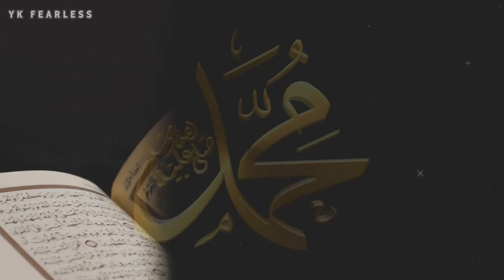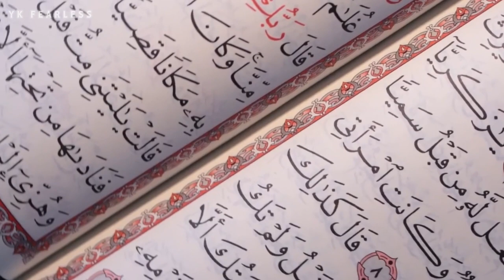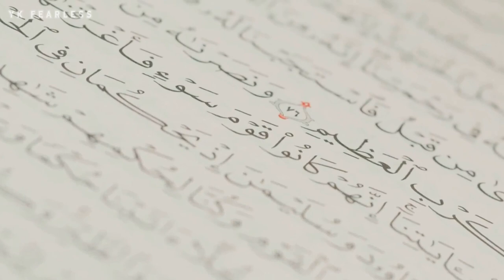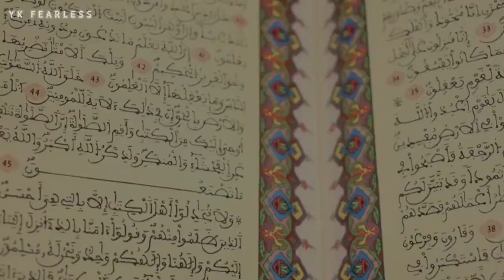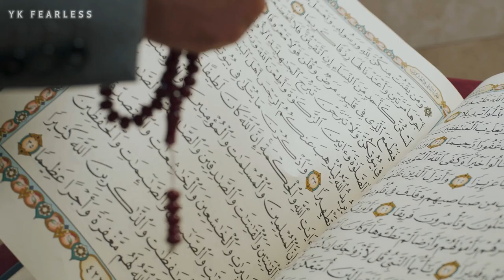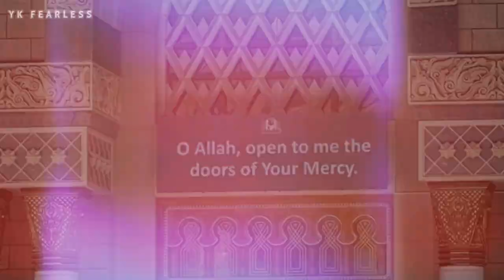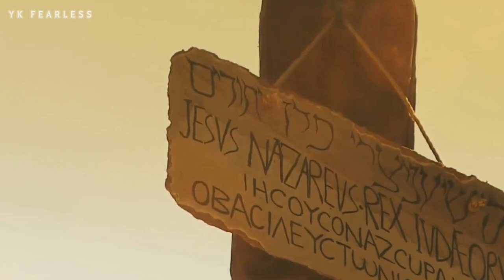The Importance Of The Day Of Arafah Yahya Knowledge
The Hidden Secrets of Arafat Day - Avoid These Arafah Day Mistakes - Unleashing the Power of Arafat Day - Arafah Day: Your Ultimate Guide